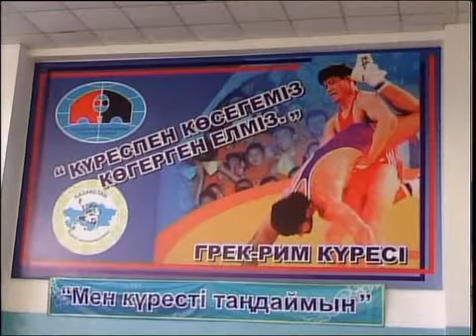каз ДЮСШ борьбы